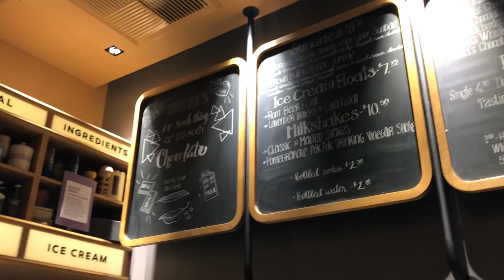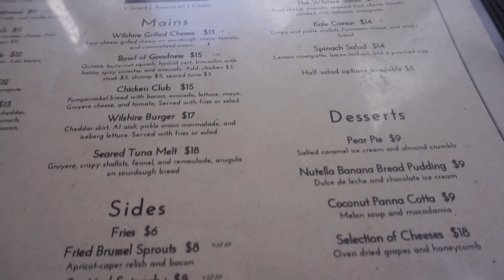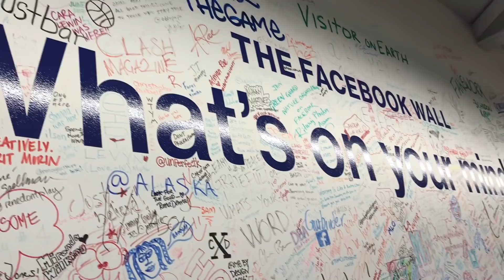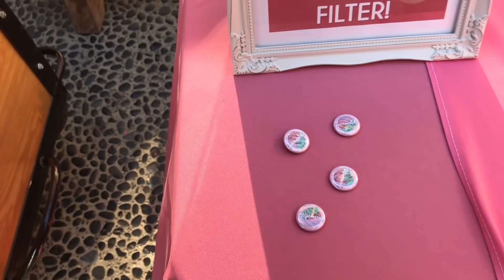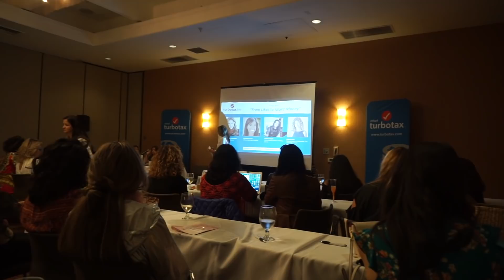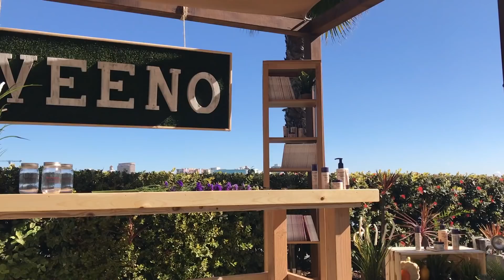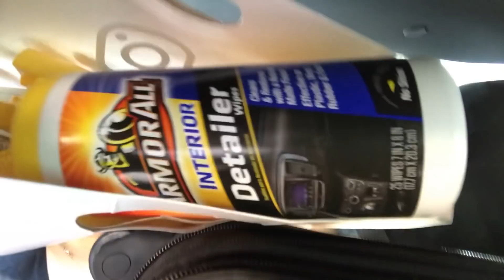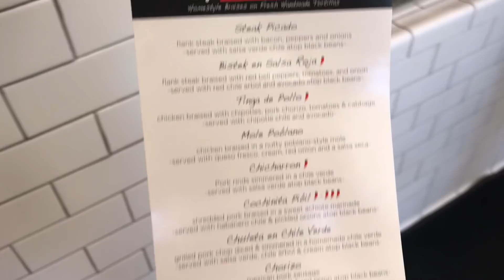LA Travel Vlog: "Living" in LA + We All Grow Summit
I spent two full weeks in LA and it literally felt like I was living there. I cannot wait to get back and connect with all my new friends that I have met. I know I've been away but I'm looking forward to getting back to regularly scheduled video postings!

lma

In the Video:

Debber - @Debberr
LoRetta - @lorettatroutman
Daja - @Daja.Artistry
Ada Rojas - @AllThingsAda
Hiliana Devila - @HilianaDevila
Asa Dugger - @IamAsaDugger

GOD Bless!